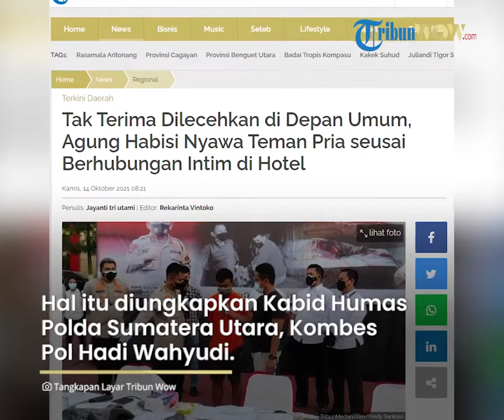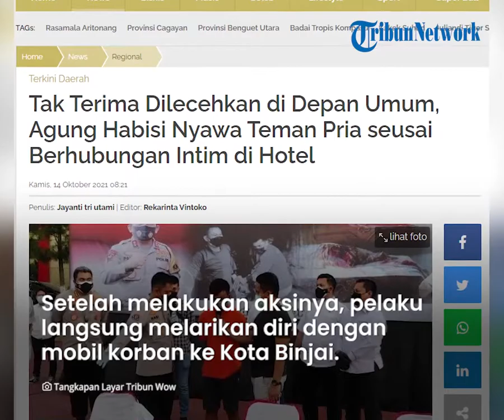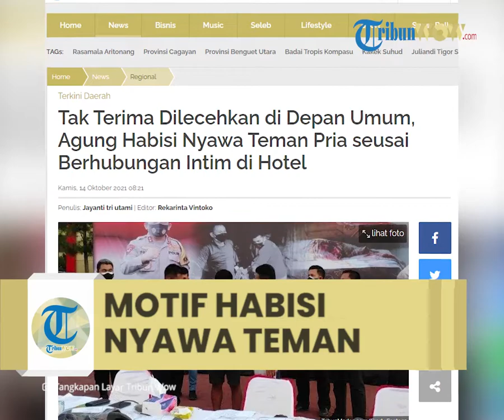Terungkap Motif Habisi Nyawa Teman Pria di Hotel, Pelaku Kabur dengan Mobil Korban Menabrak Pagar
TRIBUN-VIDEO.COM - Misteri pembunuhan Beni MP Sinambela di Hotel Hawai di Jalan Jamin Ginting, Kelurahan Mangga, Kecamatan Medan Tuntungan, Kota Medan, akhirnya terungkap.

Dilansir TribunWow.com, Beni dibunuh seorang pemuda berinisial ASS alias Agung (30).

Korban dihabisi seusai berhubungan intim di dalam kamar hotel.

Di hadapan polisi, Agung mengaku nekat membabi buta membacok korban karena kesal tak diberi uang Rp 300 ribu.

Disebutnya, korban sempat berjanji bakal memberi uang tersebut seusai berhubungan intim dengan pelaku.

Hal itu diungkapkan Kabid Humas Polda Sumatera Utara, Kombes Pol Hadi Wahyudi.

"Korban menjanjikan uang sebesar Rp 300.000 kepada tersangka setelah tersangka dan korban berhubungan korban menjanjikan hal itu tetapi tidak ditepati nya," ungkap Hadi, dikutip dari TribunMedan.com, Rabu (13/10/2021).

Korban dan pelaku pertama kali berkenalan di sebuah warung kopi.

Selain karena tak diberi uang, ternyata pelaku memiliki motif lain hingga membunuh korban.

Menurut Hadi, pelaku menyimpan dendam karena sempat dilecehkan korban di depan umum.

Korban juga berulang kali mengajak pelaku berhubungan badan namun selalu ditolak.

Merasa tak terima, pelaku akhirnya mencari kesempatan untuk balas dendam.

"Bahwa tersangka merasa sakit hati dikarenakan korban mencium, memegang perut dan memegang alat kelamin serta memeluk tersangka di depan umum," ungkapnya.

"Janji itu tidak ditepati kemudian tersangka mengeluarkan parangnya dan kemudian menikam bagian perut korban sebanyak 1 kali dan di bagian kepala korban sebanyak 10 kali."

Setelah melakukan aksinya, pelaku langsung melarikan diri menggunakan mobil korban ke Kota Binjai.

Pelaku kemudian mobil tersebut dan melarikan diri ke rumah di perkebunan Aceh Singkil.

Akibat perbuatannya, pelaku terancam hukuman penjara seumur hidup.

"Atas perbuatannya ia terancam hukuman penjara seumur hidup dan dikenakan pasal 338 dan 340 KUHP dengan ancaman maksimal hukuman mati," tandasnya.

Kronologi

Beni ditemukan tewas penuh luka tusuk di Hotel Hawai, Sabtu (9/10/2021).

Pria asal Desa Bandar Klippa, Kecamatan Percut Seituan, Deliserdang, Sumatera Utara itu dihabisi teman prianya di dalam kamar hotel.

Menurut pegawai hotel, Edi, korban datang bersama teman prianya dan menumpangi mobil Wuling BK 1301 AJZ pada Sabtu (9/10/2021) sekira pukul 07.30 WIB.

Keduanya kemudian memesan kamar dengan alasan untuk istirahat.

Edi mengatakan mulanya tak ada suara keributan selama korban dan pelaku di dalam kamar.

Namun jelang pukul 13.30 WIB, Edi mendengar suara keributan dari kamar korban dan pelaku.

"Saat datang, keduanya tidak ada ribut-ribut," terang Edi.

Mendengar keributan itu, Edi dan rekannya bernama Yusuf kemudian mendatangi kamar nomor 200 yang dihuni korban dan pelaku.

Keduanya mendobrak pintu kamar dan mendapati pelaku tengah memegang senjata tajam berlumuran darah.

Sementara itu, korban sudah tergeletak tak berdaya seusai berkali-kali ditikam pelalu.

Sambil menghunus senjata tajam, pria itu mengancam akan membunuh keua karyawan hotel.

"Setelah melihat itu saya meminta pertolongan ke kawan-kawan agar menutup portal untuk mencegah pelaku melarikan diri," ungkap Edi.

Pelaku Tabrak Portal Besi

Seusai membunuh korban, pelaku langsung meninggalkan kamar dan menuju parkiran mobil.

Di sana, pelaku nekat menabrak portal besi dan mengendarai mobil dengan kecepatan tinggi.

"Kami kejar. Ngebut-ngebut dia. Ditabraknya portal sampai bengkok. Kami kejar, udah enggak dapat lagi," lanjutnya.

Adapun mobil yang dikendarai pelaku bernomor polisi BK 1301 ACJ.

Pelaku diduga mengendarai mobil ke arah Berastagi, Kabupaten Karo.

Menurut para karyawan hotel, korban mengalami luka tusuk di sekujur tubuh.

Perut korban terluka parah seusai ditikam pelaku.

Hingga kini polisi masih menyelidiki motif pembunuhan sadis tersebut.

Polisi juga menilai ada kejanggalan dalam kasus ini mengingat korban dan pelaku baik-baik saja saat masuk kamar hotel. (TribunWow.com)

Artikel ini telah tayang di TribunWow.com dengan judul Tak Terima Dilecehkan di Depan Umum, Agung Habisi Nyawa Teman Pria seusai Berhubungan Intim di Hotel,
Penulis: Jayanti tri utami